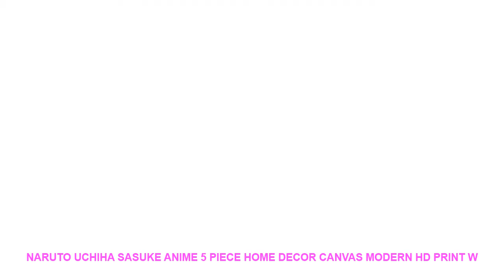Naruto Uchiha Sasuke Anime 5 Piece Home Decor Canvas Modern HD Print W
Material : Canvas
Subjects : Animation
Medium : Oil
Brand Name : XINRUI ART
Frame : Yes
Frame mode : Framed Mirrors
Form : Combined
Technics : Spray Painting
Style : Classical
Support Base : Canvas
Original : Yes
Type : Canvas Printings
Shape : Irregular

Framed
Size0:10x15cmx210x20cmx210x25cmx1 (4x6x24x8inx24x10inx1)
Size1:20x35cmx220x45cmx220x55cmx1 (8x14inx28x18inx28x21inx1)
Size2:30x40cmx230x60cmx230x80cmx1 (12x20inx212x26inx212x32inx1)
Size3
:40x60cmx240x80cmx240x100cmx1(16x24inx216x32inx216x40inx1)
No Framed
Shipping
The Shipping way will choose as below piority.
1. ePacket
2. China Post Air Mail
3. EMS
4. DHL
Customer
Service
Dropshipping
Pre-Sales
After-Sales
Size0:10x15cmx210x20cmx210x25cmx1 (4x6x24x8inx24x10inx1)
Size1:20x35cmx220x45cmx220x55cmx1 (8x14inx28x18inx28x21inx1)
Size2:30x40cmx230x60cmx230x80cmx1 (12x20inx212x26inx212x32inx1)
Size3
:40x60cmx240x80cmx240x100cmx1(16x24inx216x32inx216x40inx1)
No Framed
Shipping
1. ePacket
2. China Post Air Mail
3. EMS
4. DHL
Customer
Service
Dropshipping
Pre-Sales
After-Sales

Similar Product
Small Electric Popcorn Machine Mini Household Automatic Hot Oil Popcorn Maker Fast Heating With Non Stick
Small household appliances home one button automatic mini electric popcorn machine
Small Classical Electric Popcorn Machine Mini Household Automatic Hot Oil Popcorn Maker Fast Heating With Non
Small household electric mini popcorn machine new arrival fully automatic
Similar House Decor Trens Videos :
New Hot Super Powerful Fixate Gel Pad Strong Stick Glue Anywhere Wall Sticker Brand Convenient Gel Pad Portable =
Multi-color DIY Decorative Film PVC Self adhesive Wall paper Furniture Renovation Stickers Kitchen Cabinet Waterproof Wallpaper =
Hot sale Office Writing Colored Leaves Style Sticker Post It Bookmark Memo Marker Point Flags Sticky Notes label Decoration =
Atmospheric Alarm Clock Wall Clock Modern Simple Mute Rose Gold Bedroom Living Room Round Home Decor Wall Clock =
3d vivid dog wall sticker bathroom toilet computer home decor animal wall decals art sticker toilet bathroom wall poster mural =